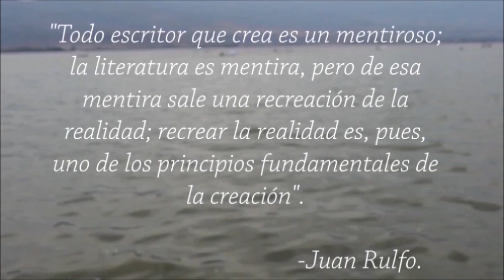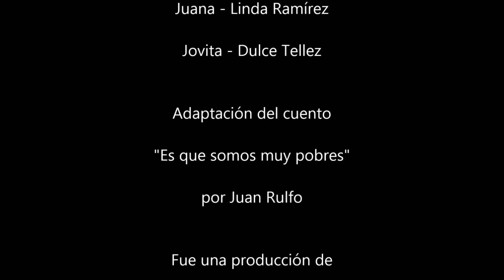Es que somos muy pobres - Juan Rulfo (Adaptación)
Cortometraje hecho por alumnos de la Universidad Enrique Díaz de León de 6to semestre para la materia de Literatuta y comunicación.
Junio, 2014.
Reparto:
Dulce Tellez - Jovita
Linda Ramirez - Juana
Karen Villa - Tacha